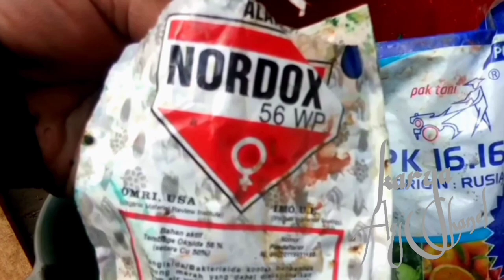Luffa Seed Seedlings | Semai Benih Gambas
Luffa Seed Seedlings | Sow Gambas Seeds